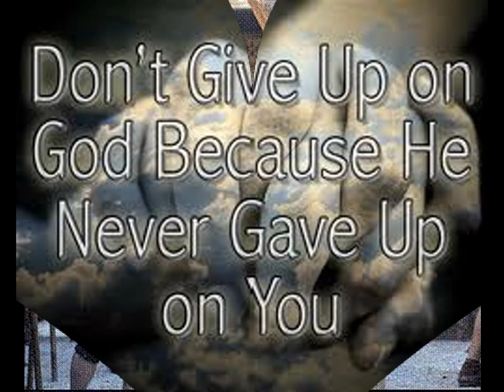God is Good